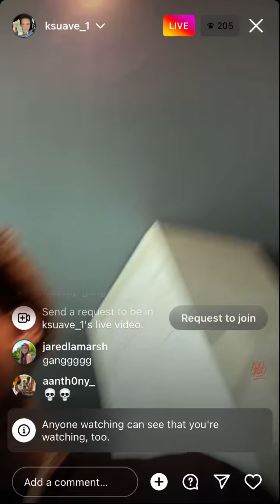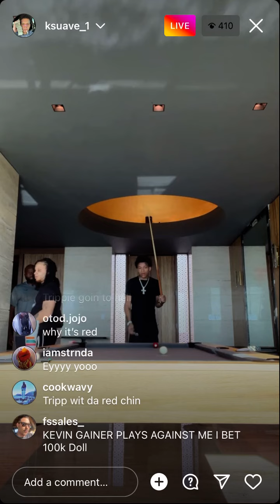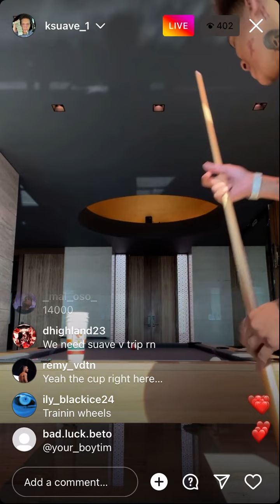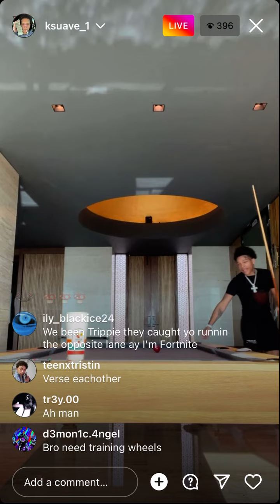K suave Instagram live with TRIPPIE REDD IN THE CRIB 9/14/22